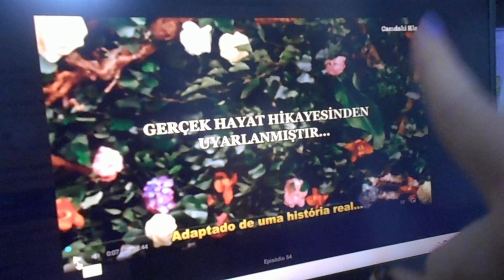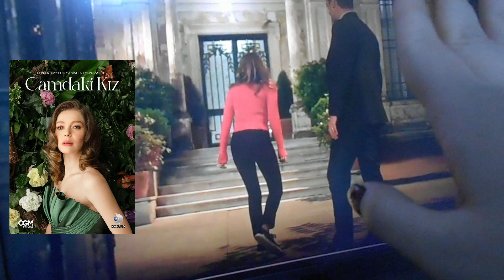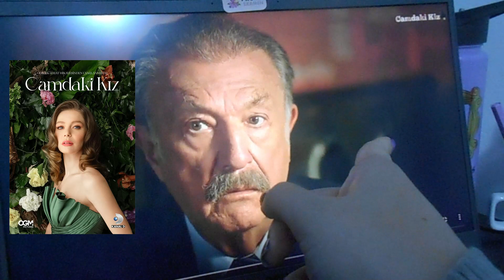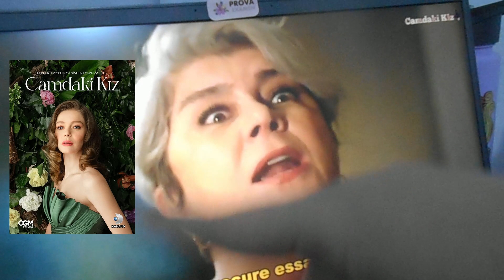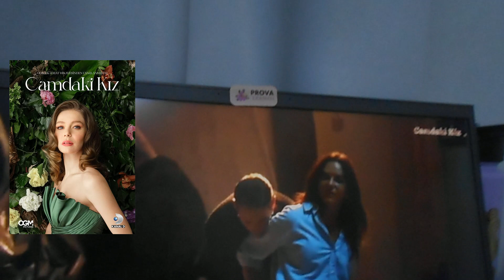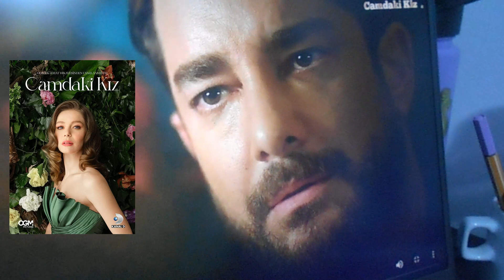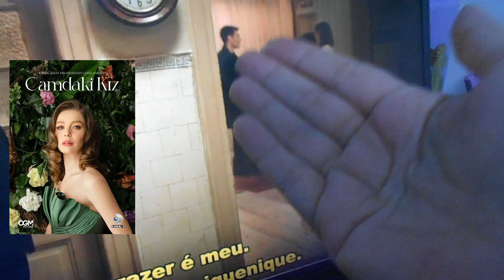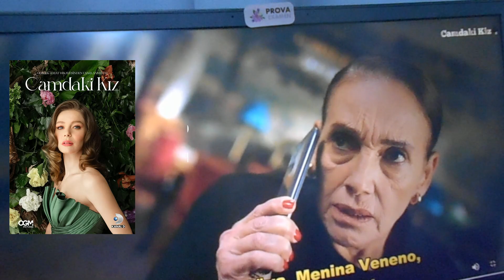Algumas coisas ficaram do mesmo jeito, Feride segue tocando o terror 🎬Camdaki Kiz 54º ep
Título Original: Camdaki Kiz
País: Turquia
Ano: 2022
Baseado no livro de Gülseren Budayicioglu
54º  episódio comentado - 2ª TEMPORADA
Direção: Nadim Güç
Elenco: Burcu Biricik ( Nalan Yilmaz), Selma Ergeç ( Selen Koroglu), Feyyaz Serifoglu ( Sedat), Nur Sürer (Feride), Serif Erol ( Adil), Hande Ataizi ( Cana Yilmaz), Tugrul Tulek (Levent), Nihal Menzil (Hafize), Hamza Yazici (Tako), Feri Baycu Güler (Dondu), Tamer Levent (Rifat Koroglu), Enis Arikan(Muzo)
Duração média dos episódios: 2h e 15 mins
Formato visto: TG